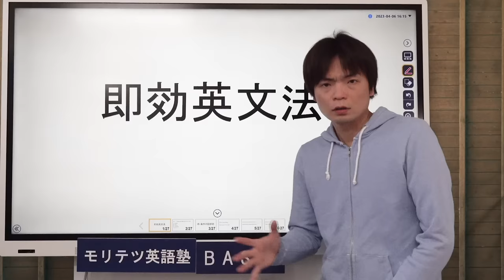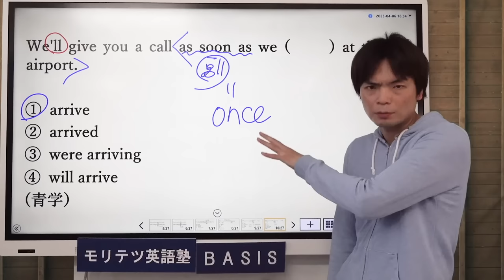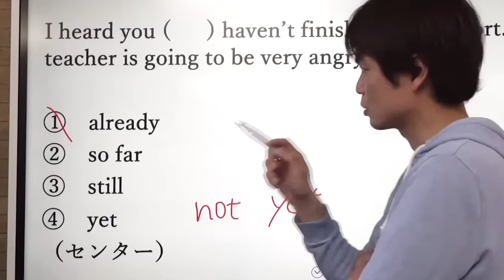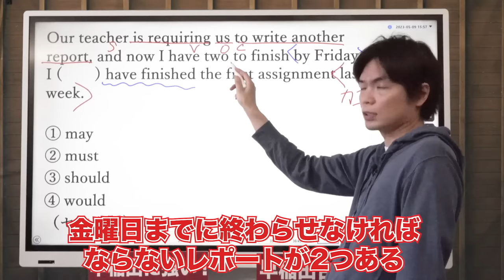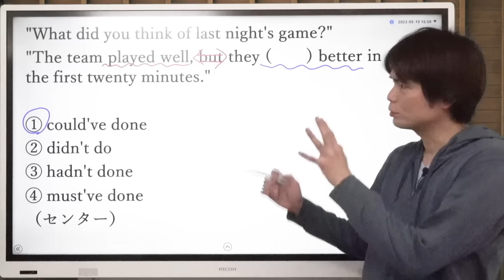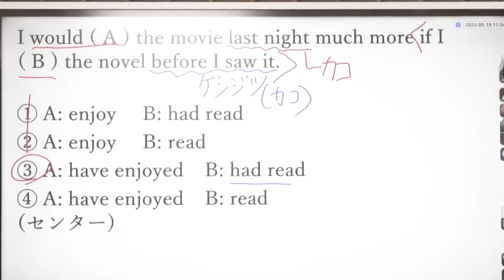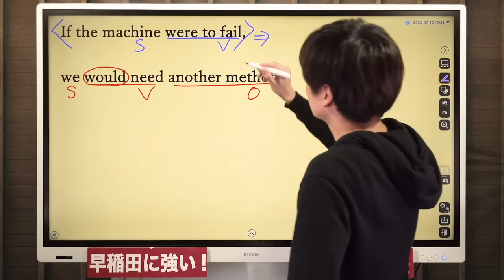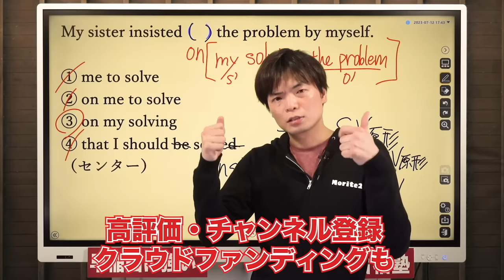【２時間で攻略】時制・助動詞・仮定法【即効英文法総集編①】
‹出演者情報›
もりてつ
発音指導士